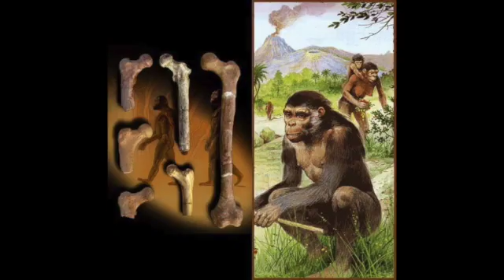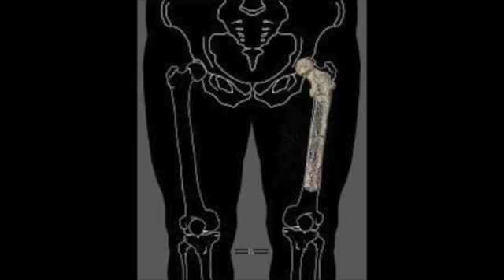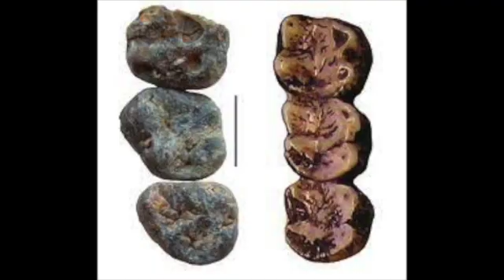Orrorin Tugenensis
Video was made for research and educational purposes. As well as youtube experimenting. For further reading: